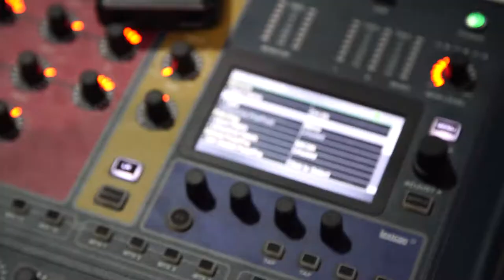Audio Equipment Rental - Pure AV